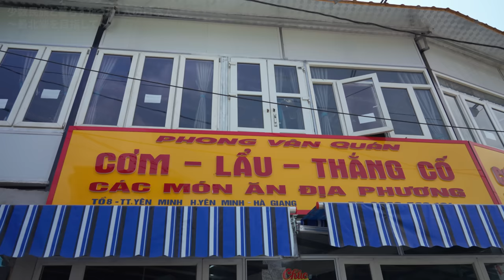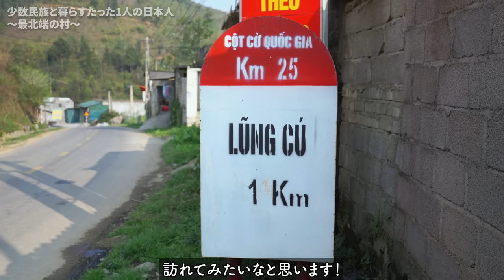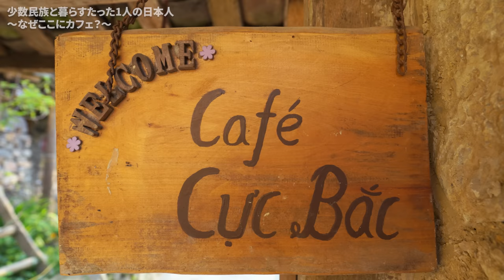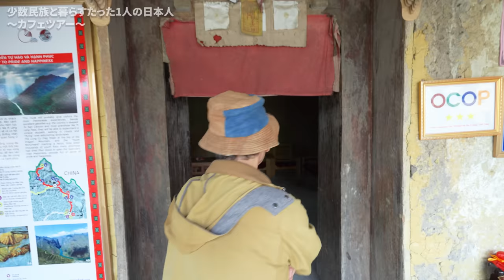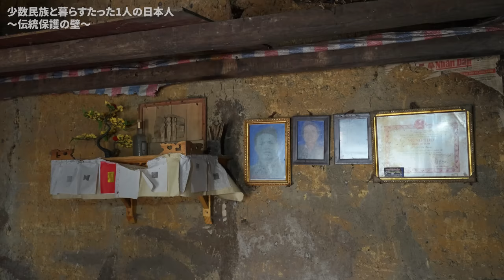１人の日本人が少数民族と共に中国とベトナムの国境に作った村に訪れてみた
１人の日本人が少数民族と共に中国とベトナムの国境沿いの超辺境の地に作った村が異国過ぎた
今回やってきたのは、ベトナム最北端の地 ハザン省。ここに少数民族とともに暮らす日本人がいる！？ということで、一体どんな人物なのか？実際に会いに行ってみました！